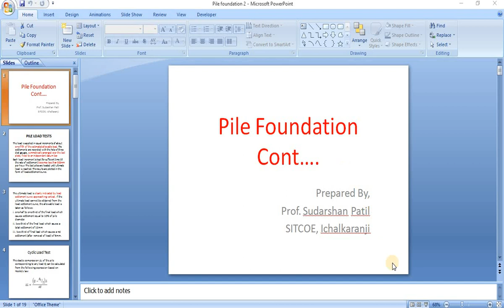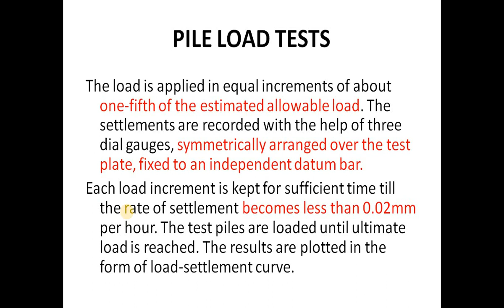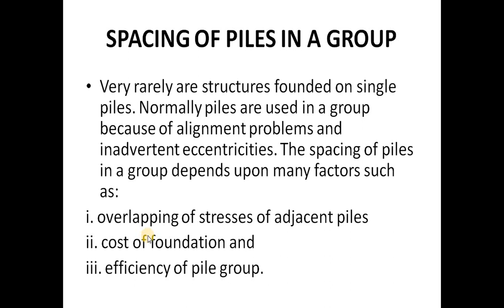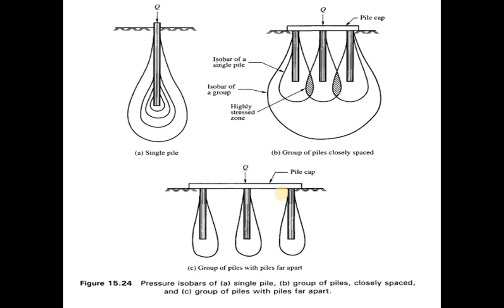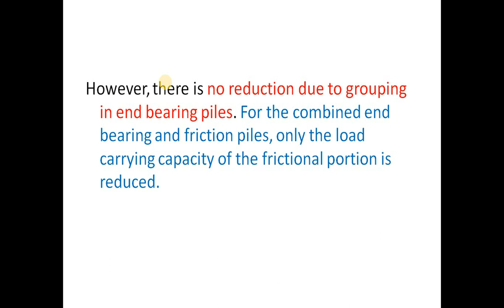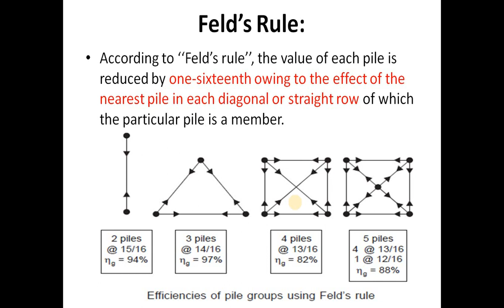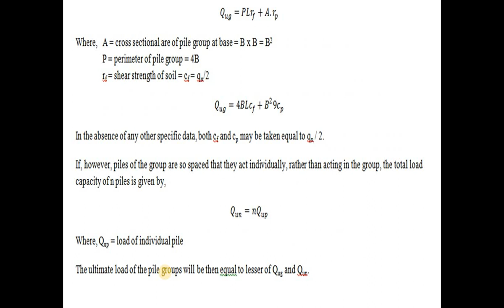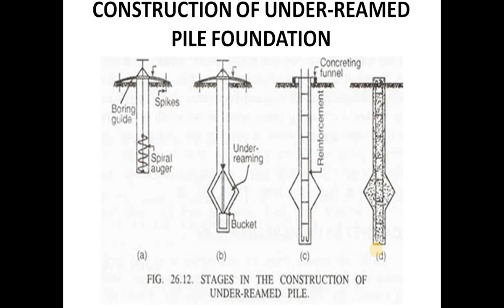Piles in a group L-3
Spacing piles, the efficiency of a group of pile, Under rimmed piles.
 and construction